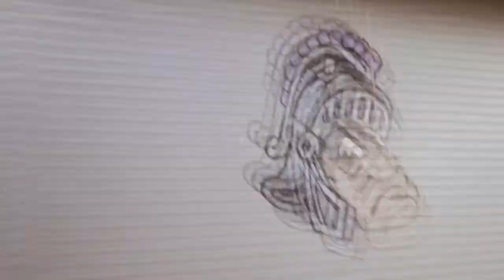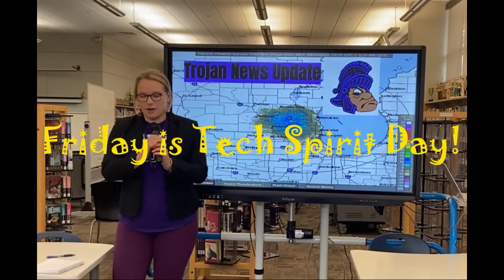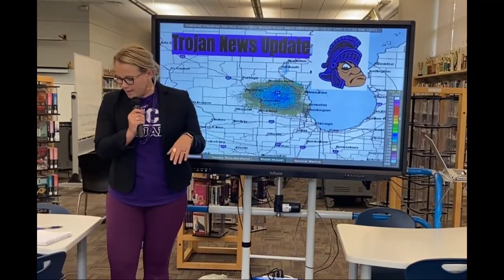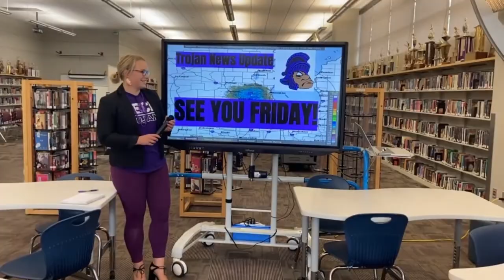Wellness Wednesday 091620 Updated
These are our "Wellness Wednesday" videos during our Virtual Classroom Time.  We miss seeing our students in person; however, we hope that these "Wednesday Morning" videos help to make our "on-line" week a little more enjoyable.
Bradley Tech High School, Milwaukee, WI
"We are the Trojans!"